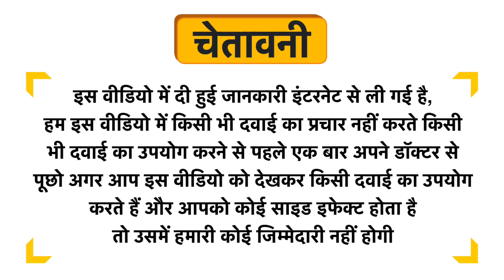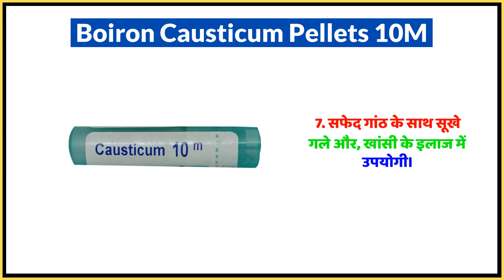Boiron Causticum Pellets 10M Uses in Hindi | Side Effects | Dose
Boiron Causticum Pellets 10M Uses in Hindi | Benefits | Side Effects | Dose